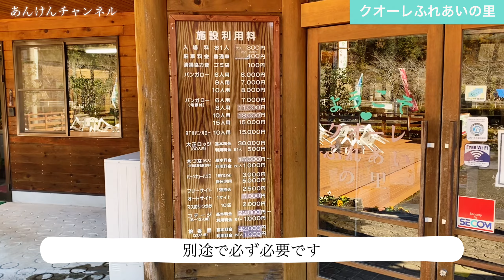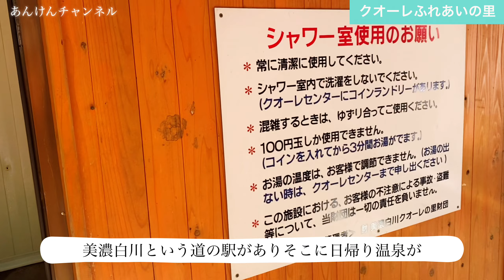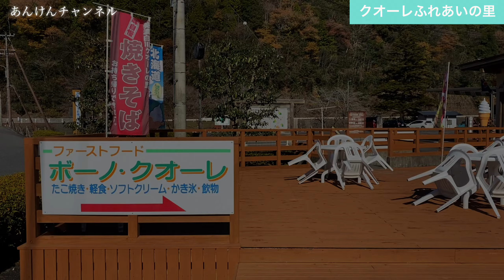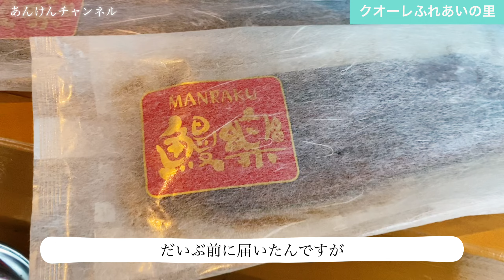【岐阜】最新/タフまるでフライパーティー&ハンバーガー作り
岐阜のクオーレふれあいの里でバンガロー泊しながら絶景紅葉キャンプです。
フライパーティー、うな丼、ハンバーガー作りました。

クオーレふれあい里のホームページ

あんけんチャンネルは東海地方周辺で様々なシュチュエーションで使える役立つお出かけ情報を配信します。